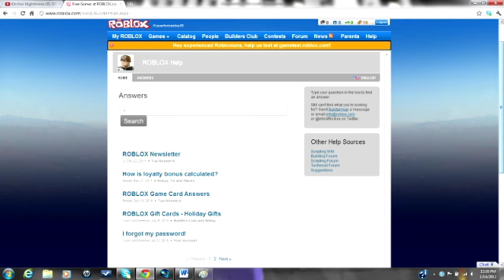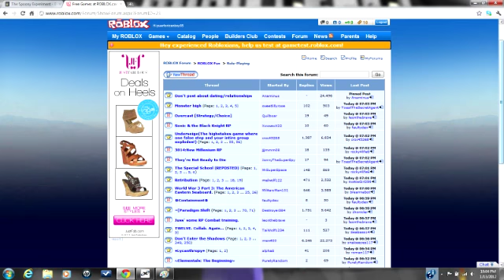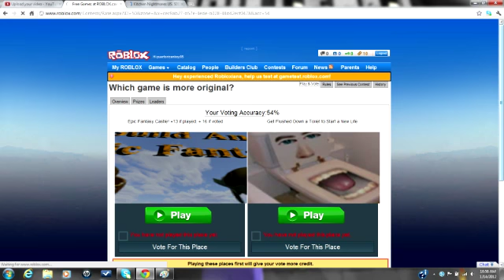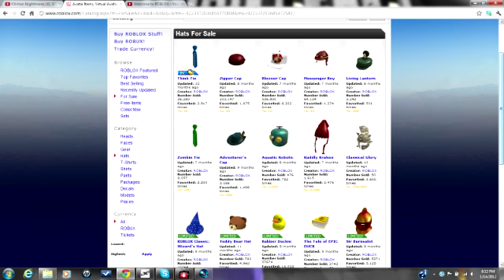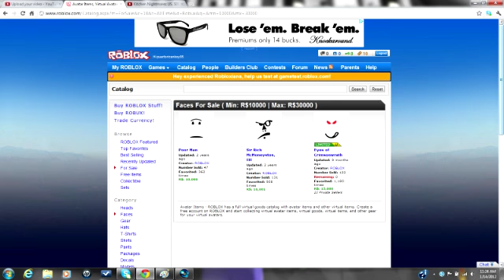Roblox Review part 1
So I haven't played the game and I've already had a rocky start with it.